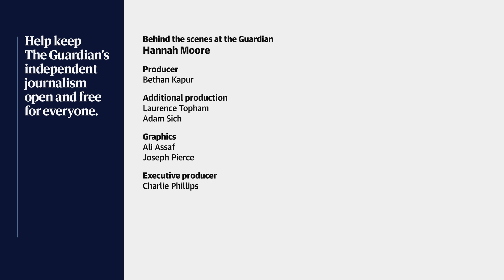Behind the scenes at the Guardian with Audio producer Hannah Moore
In our new behind the scenes series, we interview Guardian journalists about their work, their highs and lows, their funny stories, and what they like about The Guardian. In this video one of our Audio Producers for Today In Focus, Hannah Moore, explains why people often underestimate her job and shares a bizarre story about Nitin Sawhney.

If you value our audio journalism, you can support us